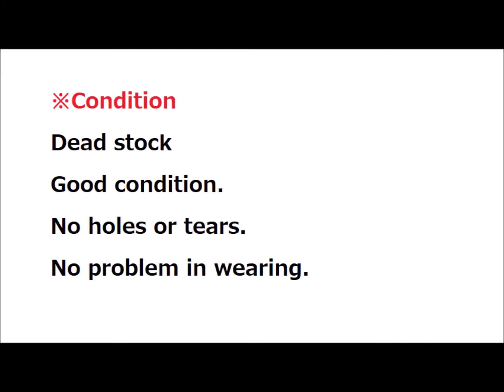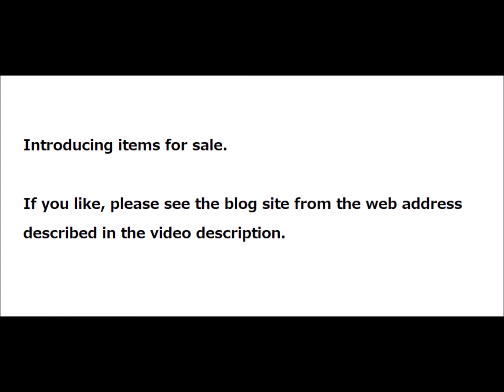Dead stock The Doors T Shirt 2004 Size M Black Winter land classic rock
DENIM-WING ebay sales site ⇒

Vintage
” The Doors” Band T Shirt.

※Condition
Dead stock
Good condition.
No holes or tears.
No problem in wearing.

Display size  M

Actual size
Shoulder to shoulder 16.929 inch “43cm”
Armpit to armpit 18.897 inch ”48cm”
Width of the body (Measure on the narrowest place)(flat) 19.094 inch ”48.5cm”
Length (Neck rib included) 25.787 inch ”65.5cm”